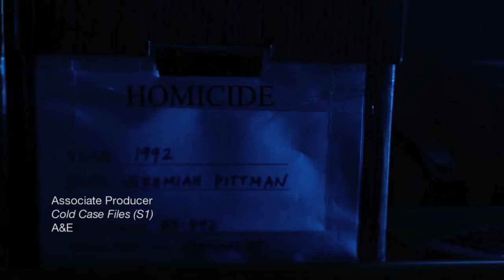Carlos Mendez, Jr. | Producer Reel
Hi, my name is Carlos and I am a hardworking professional with over 10 years of television production experience, working for various shows such as "Are You The One", "Cold Case Files", "Little Women: LA", and “The Ellen Degeneres Show”. When it comes to working with Editors and other Producers, many people consider me to be diligent, fun, reliable, creative and great to work with.

I am very passionate about television and post production. Through my various roles, I have become skilled at quickly assembling stringouts, editing, writing creative interview bites, tracking rough cuts from start to final delivery, and anything else that is needed. I have experience working with various programs such as: Avid, Premiere Pro, After Effects, Final Cut Pro, iMovie, Pilotware, Filemaker, and Photoshop. I am very tech savvy and proficient with Mac/PC, Microsoft Word (70 WPM), Excel, Google Docs and Dropbox. I graduated from Pepperdine University with a Bachelor's in Television Communications – Production and am bilingual (Spanish/English).

Carlos Mendez, Jr.